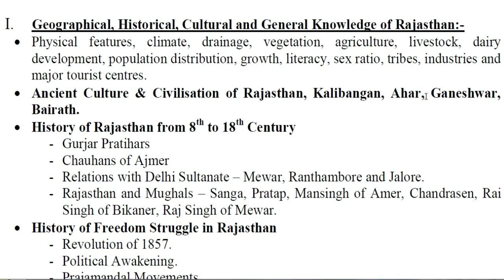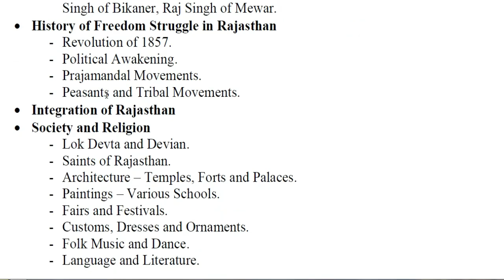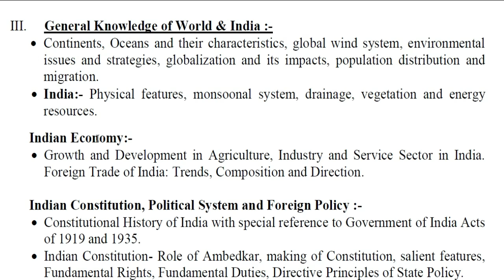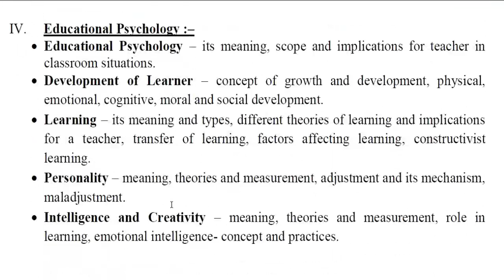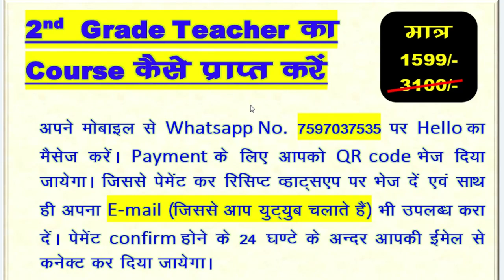2nd grade के साथ 3rd grade Taiyri Kaise Kare | reet 3rdgrade latest news/ reet answer key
2nd grade के साथ 3rd grade Taiyri Kaise Kare  | reet 3rdgrade latest news/ reet answer key